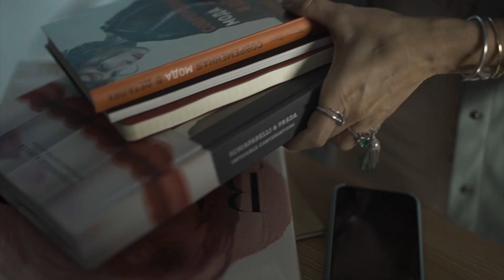Преображение от Zarina и Кати Гуссе | Подбор образов от стилиста | выпуск 4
В новом выпуске рубрики «Преображение» от Zarina стилист Катя Гуссе рассказывает, в чем ходить в офис и почему костюм — универсальная единица гардероба. Несколько идей, как с помощью новинок из коллекции Zarina трансформировать офисный лук в образ для встречи с друзьями или свидания. Над преображением героини вместе со стилистом работают визажист и тренер по позированию.

0:34 Знакомство с Лилией

1:17 Обсуждение образа героини: разбор типа гардероба героини

2:39 Встреча с визажистом

02:53 Образ 1 – бежевый костюм с брюками

03:17 Макияж героини

04:21 Обзор коллекции

05:19 Мастер-класс по позированию

06:29 Образ 2 – костюм с жилеткой и юбкой

07:45 Манифест героини

В письме укажите:
- ФИО
- Город проживания
- Фотографию (в полный рост)
- Видеокарточку о себе (передай нам привет, расскажи о себе, своей работе, хобби и чем увлекаешься!)